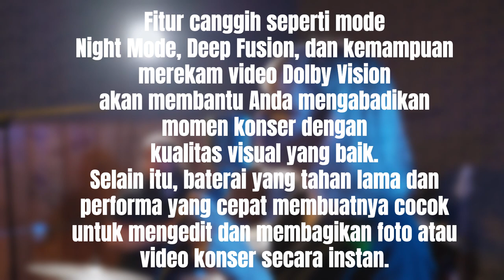Rekomendasi HP Penyelamat Hidup Saat Konser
HP merupakan hal krusial yang perlu dibawa untuk mengabadikan momen saat konser yang tidak bisa diulang lagi. Inilah Rekomendasi HP Penyelamat Hidup Saat Konsetrasi